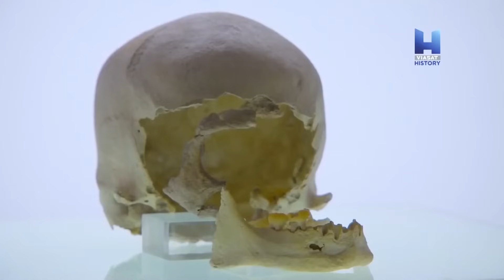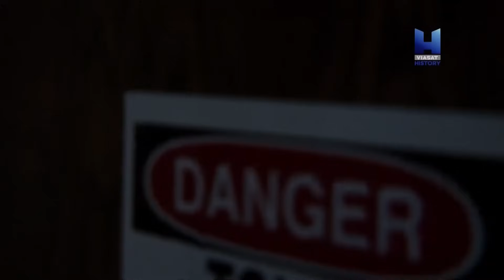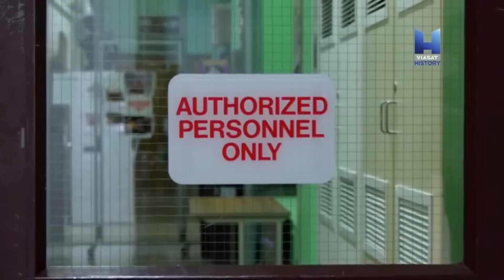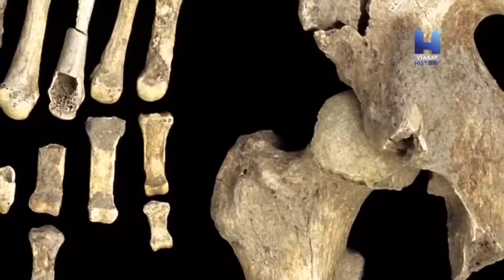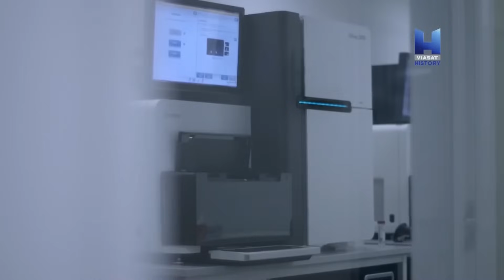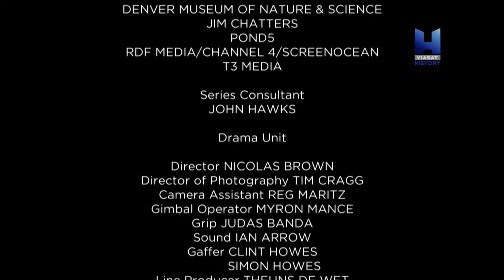İlk İnsanlar 1 Bölüm | Amerika | TR Belgesel